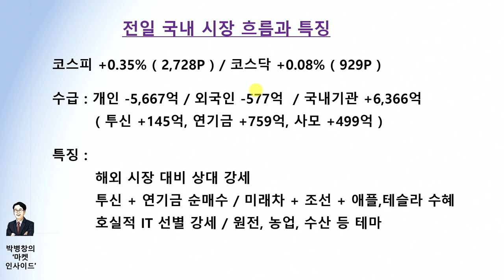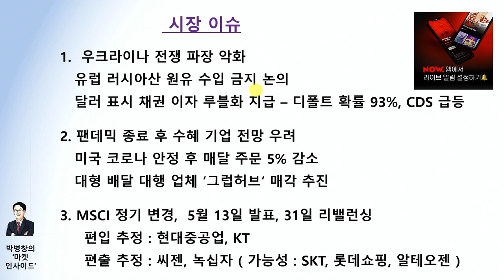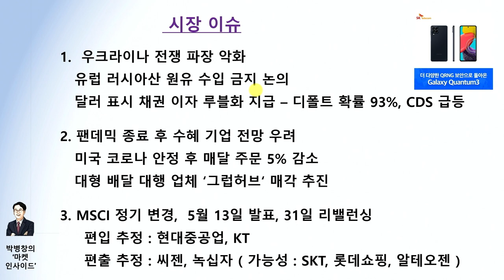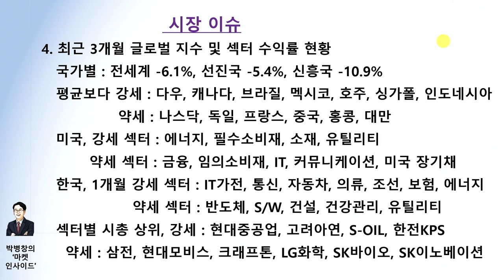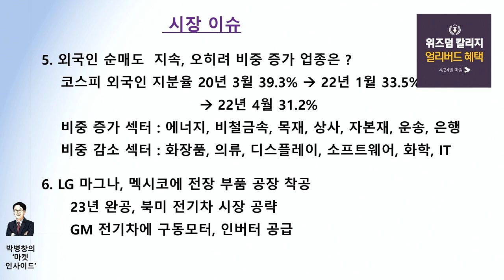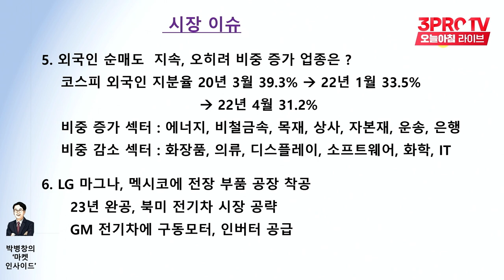[박병창의 마켓인사이드] 넷플릭스發 투심 악화.. 분위기 반전 재료 있나? f.교보증권 박병창 부장